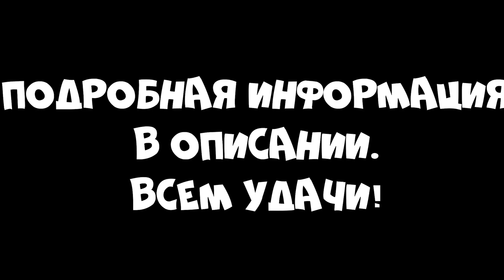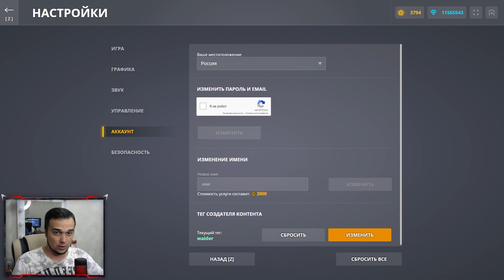КОРОЧЕ ГОВОРЯ Я УКРАЛ АККАУНТ | ТАНКИ ОНЛАЙН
Играю в игру Танки Онлайн. Сегодня я снял видео КОРОЧЕ ГОВОРЯ Я УКРАЛ АККАУНТ | ТАНКИ ОНЛАЙН

Мои аккаунты в Танках Онлайн:
Основа - VVaider